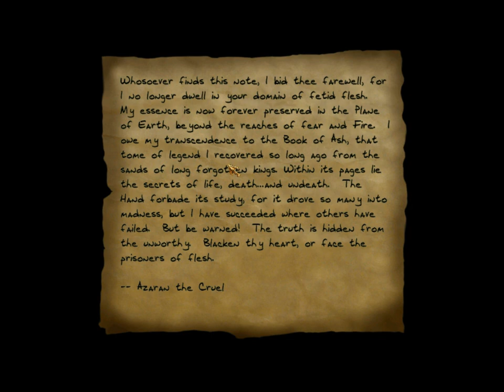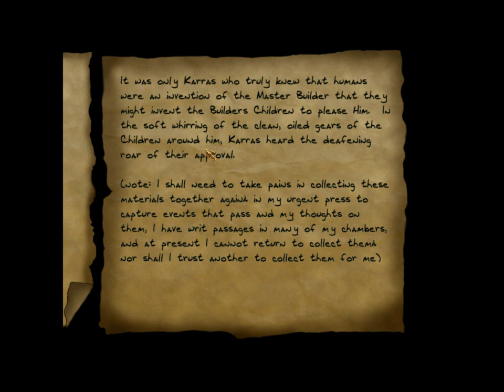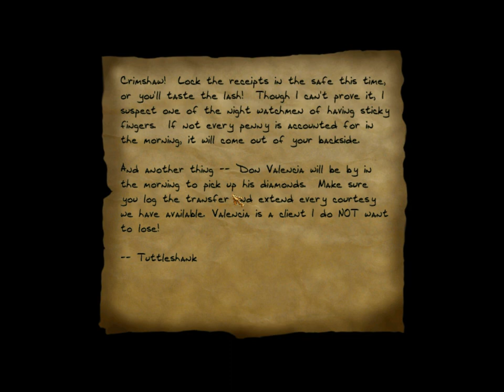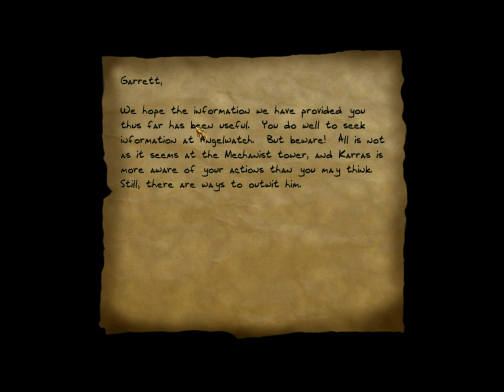Let's (really) Ghost Thief 2 Part 35: Life of the Party 2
Chemical Perfect Thief in Life of the Party.